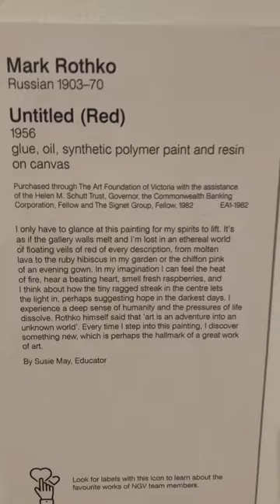Untitled (Red) by Mark Rothko